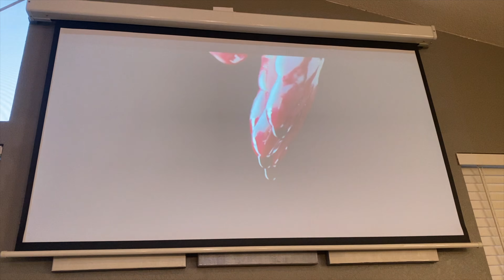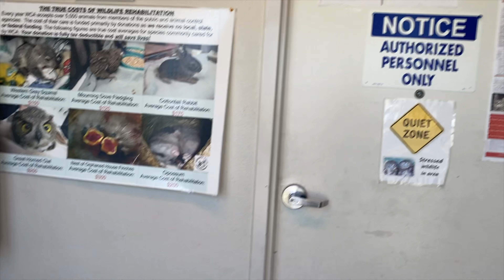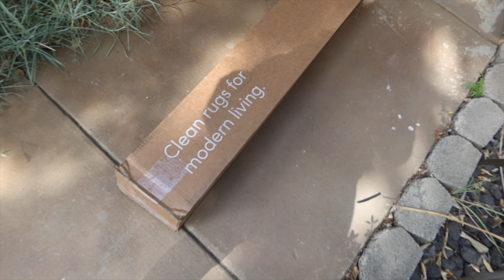SAVING A BABY DUCK, HOME IMPROVEMENTS, NEW FITNESS ROUTINE, DATE DAY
This video is me kick starting my new fitness routine to get ready for France and joining a pilates studio, saving a duckling, getting a new fence at our house going on a date day.

The little duckling was literally the cutest little thing I have ever seen and that content alone will melt your heart!

This is a fun, busy and productive vlog and I think you will like it!

If you are enjoying my content, you can hit the notification bell so you always get notified when I post new videos and also check out my playlists, there is something for everyone 😊

Don't forget to tune in next Tuesday for another new video!

Follow me on:
Instagram: @TwoDoodlePups - fur babies
Instagram: @BrookeDowdLifestyle - aesthetic photos